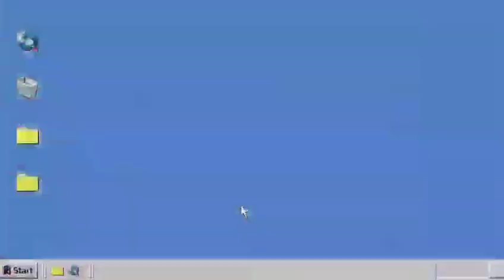ANG KINAGAWIAN || MASAGANANG UMAGA PO❗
Masaganang umaga po sa ating lahat sa Purok Taytay at Purok Bagong Pook.  Tuloy tuloy ang nakagawian. Mabuhay po tayong lahat

It's the action that's important, NOT the fruit of the action."

Maliit man po o malaki, ang importante  may nagawa ako para sa inyo.